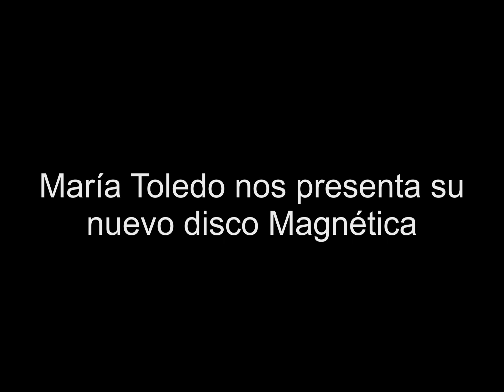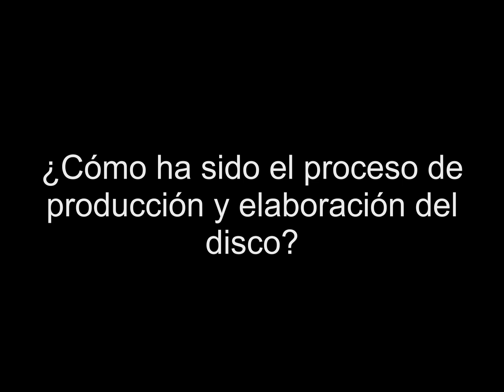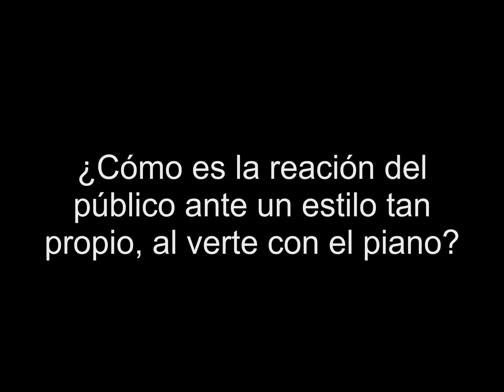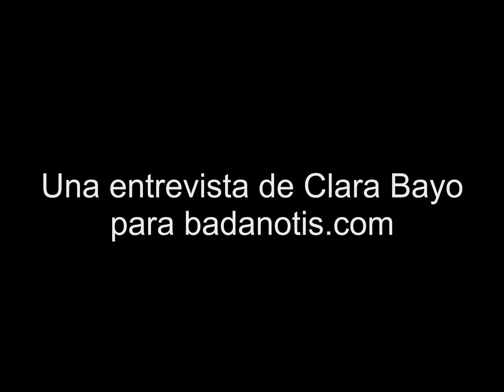María Toledo nos presenta nuevo disco: Magnética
María Toledo nos presenta su nuevo disco titulado 'Magnética'. Un disco en el que la cantaora y pianista recuerda los grandes temas flamencos que le influyeron en su trayectoria, aportando su sello personal.

Camarón, Morente, Los Chichos o Rocío Jurado (a la que María hizo los coros en su adolescencia) son algunos de los artistas que versiona en Magnética,. Además, lo hace cantando algunos de los temas con los propios artistas a los que rinde tributo: Te estoy amando locamente junto a Carmela de Las Grecas y Enamorao junto a El Pele.

El título Magnética, se debe al imán que provocaron esos artistas en María Toledo y por el electromagnetismo que tiene el disco al utilizar el sonido del Hammond. María Toledo cuenta con la colaboración de músicos internacionales como Abraham Laboriel (bajista de Michael Jackson, Madonna, Ella Fitzgerald y Herbie Hancock, entre otros).

Flamenco al piano

María Toledo es la imagen del flamenco actual. Se trata de la primera mujer en la historia del flamenco que canta acompañándose ella misma al piano.

Lanzó su primer disco, María Toledo, en 2009 con gran aceptación entre la crítica y el público y siendo reconocido por la audiencia de Radio Televisión Española (RTVE) como "mejor disco novel del año".

Su segundo álbum Uñas Rojas, publicado en 2012, también por Warner Music Spain, cuenta con la colaboración de Miguel Poveda, María Jiménez, David de María, Rafael Amargo e incluso la orquesta sinfónica de Praga.

Su tercer álbum conSentido publicado en 2015, es su diisco más flamenco, con el que llegó a ser nominada en los Latin Grammy en dos categorías: Álbum del año y Mejor álbum de música flamenca por su último trabajo discográfico conSentido.

Atesora un buen número de galardones, entre ellos el del "Premio Novel del Festival Internacional del Cante de Las Minas", "Primer Premio Bienal de Cádiz" o "Premio a los cantes de compás en Mairena del Alcor". Ha participado en espectáculos de Manolo Sanlúcar o Pepe Habichuela e incluso llegó a cantar en la última grabación de Rocío Jurado. Ha realizado gira internacional por Japón, República Dominicana, Colombia, Puerto Rico, Francia, Israel, México...

Su cuarto disco Magnética ha sido nominado a los Latin Grammy en dos categorías: Mejor Álbum de Música Flamenca y Mejor Ingeniería de Grabación para un Álbum.

Magnética, una fórmula para construir caminos hacia el futuro a partir de sentimientos del pasado.